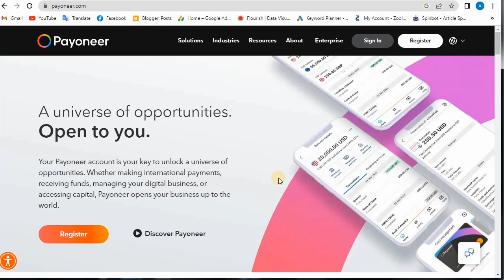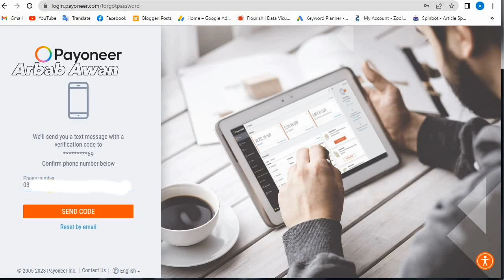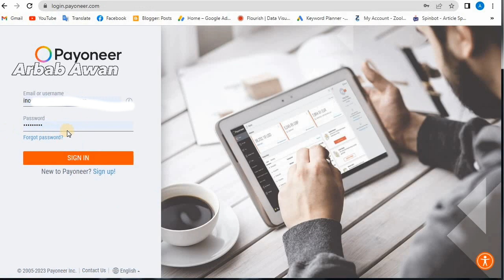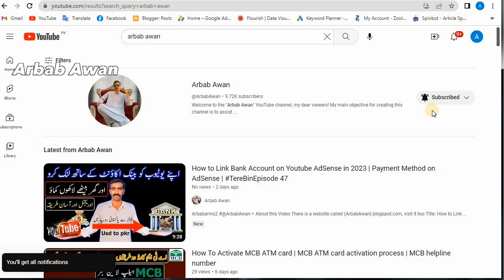How to Reset Payoneer Password | Recover Forgotten Payoneer Account Password | password bhul gaye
There is a website called (ArbabArms).blogspot.com, visit it too

In this video, we will guide you step-by-step on how to reset your Payoneer password if you have forgotten it. Losing access to your Payoneer account can be frustrating, but don't worry, we've got you covered!

Whether you accidentally forgot your Payoneer password or suspect that it has been compromised, our tutorial will help you regain control of your account. We will show you the easiest and most effective methods to reset your Payoneer password and get back to managing your finances securely.

Here are the key points covered in this video:

Introduction to Payoneer password reset process
Accessing the Payoneer website and locating the "Forgot Password" option
Verifying your identity through Payoneer's verification process
Choosing a new password that meets Payoneer's security requirements
Confirming the password reset and logging back into your Payoneer account
Additionally, we will address common issues such as a blocked Payoneer account and provide guidance on how to contact Payoneer support for further assistance.

Don't let a forgotten password hold you back from accessing your Payoneer account. Watch this video now and follow the simple steps to reset your Payoneer password quickly and easily. Regain control over your financial transactions with Payoneer and continue to enjoy the benefits of this trusted online payment platform.

For more informative videos on Payoneer account management, password recovery, and other financial topics, make sure to subscribe to our channel and hit the notification bell to stay updated with our latest content.

How to Reset Payoneer Password
Payoneer Account ka password forgot kaise kare
Recover Payoneer Password | Reset Forgotten Payoneer Password
payoneer account forgot password
payoneer account password Reset
payoneer account ka password bhul gaye to kya kare